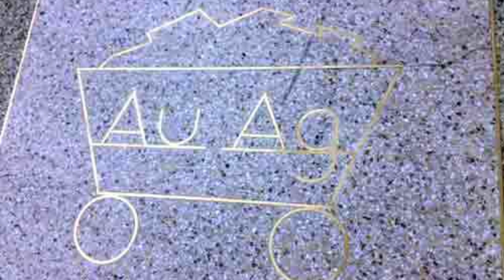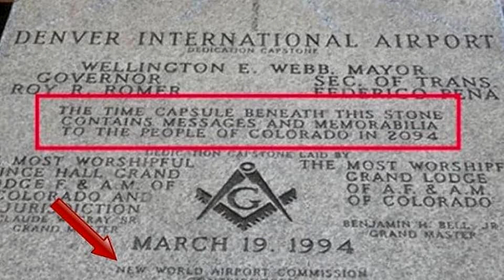مطار دنفر الدولى واخطر اسرار الماسونية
مطار دنفر الدولى واخطر اسرار الماسونية المخفية فيه
هذا المطار من أهم اسرار الماسونيين او المتنورين التي تم الكشف عنها مؤخرا
شعارهم على حجر اساس في مبنى المطار لا يحتاج إلى شرح. المبنى من الاعلى على شكل الصليب المعكوف،
رموزهم في كل مكان ، حصان لوسيفر ، القاعة الكبيرة. أو(The Great Hall) المطابق اسمه مع اسم القاعة الرئسية في محافل الماسونية، ولوحات الرسم الجدارية التي تتحدث عن ابادة البشر والحروب وقتل الناس بالفيروسات ثم مجيء المخلص وإحلال السلام بيديه و الكثير غيرها.

لمتابعتى على مواقع التواصل الاجتماعى